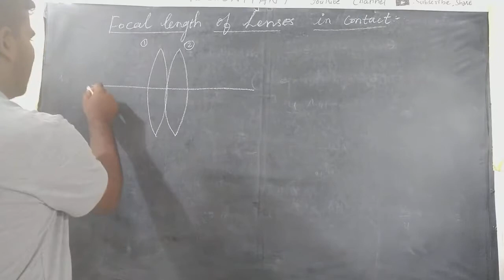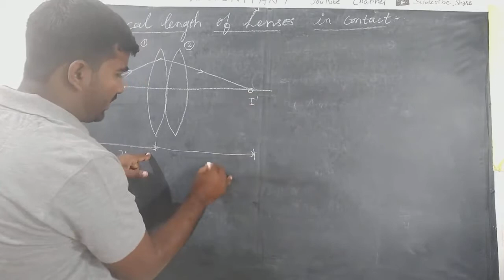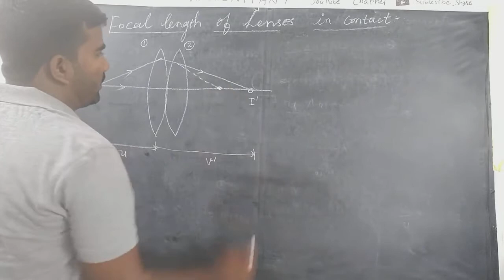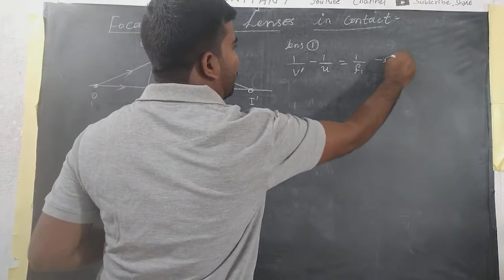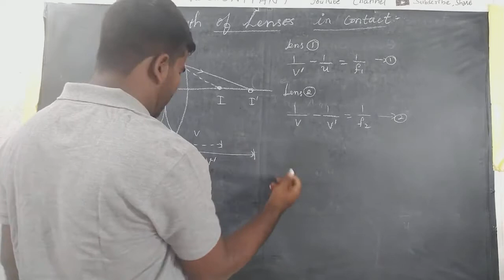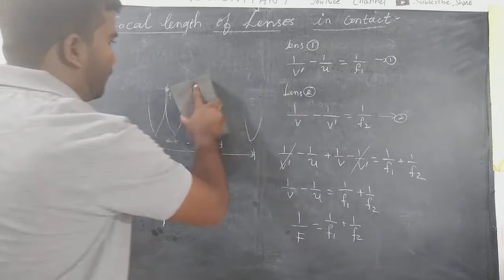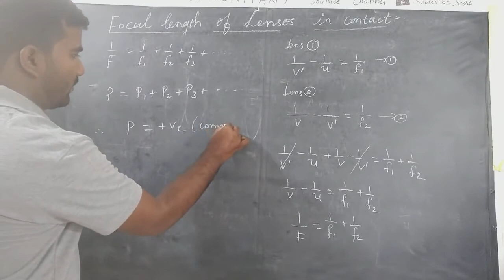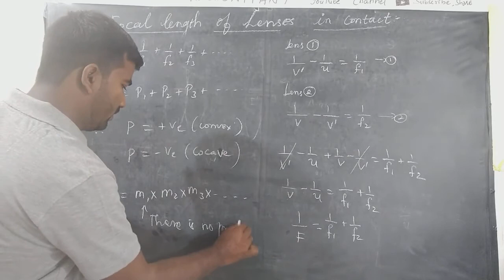Focal length of lenses in contact | +2 Physics | Ray Optics | Vediyappan T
Let us consider two lenses  and  of focal lengths f1 and f2 placed
coaxially in contact with each other so that they have a common principal
axis. For a point object placed at O beyond the focus of the lens  on the
principal axis, an image is formed by it at I' . This image I' acts as an object for the lens  and the final image is formed at I as shown in Figure. 6.37. As these two lenses are thin, the measurements are done with respect to the common optic centre P between the two lenses.
For the lens , the object distance PO is u and the image distance PI' is v′. For the lens , the object distance PI' is v′ and the image distance PI is v.